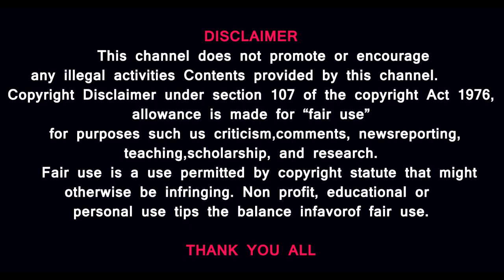ரஷ்ய ஹீரோக்கள்| HEROES OF RUSSIA|HISTORY|TAMIL@prasathsignature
மக்களால் ரசித்து வியக்கப்பட்ட ரஷ்ய ஹீரோக்கள்